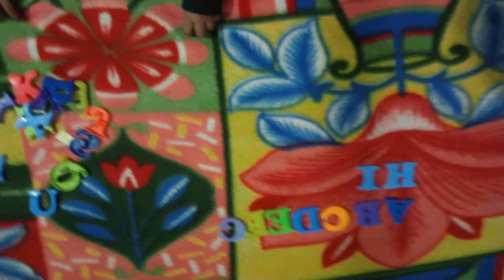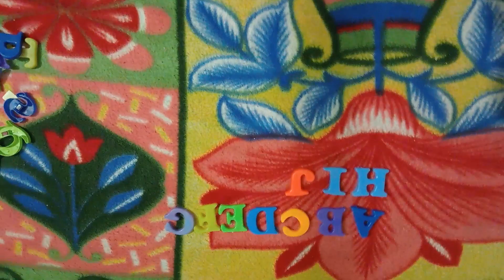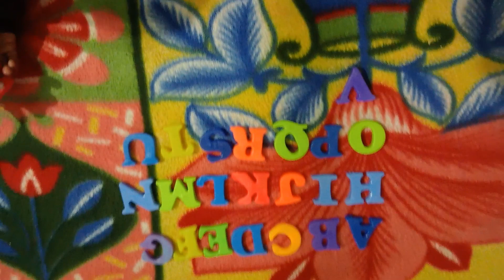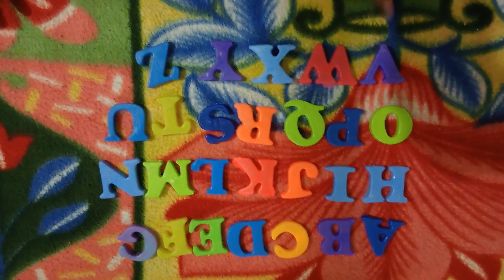अंग्रेजी भाषा abcd...z Tak | बच्चे सीख रहे हैं entertainment#vlog comedy